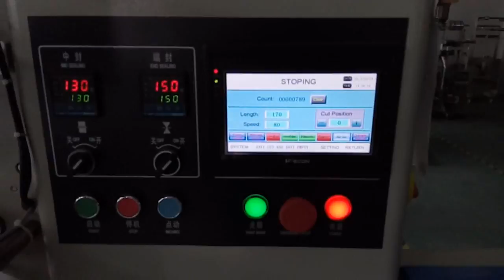Packing machine for gloves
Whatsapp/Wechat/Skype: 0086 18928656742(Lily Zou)